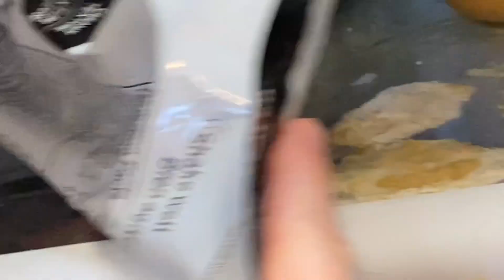Bang! Crise d’épilepsie encore 😭( 16 février 22)